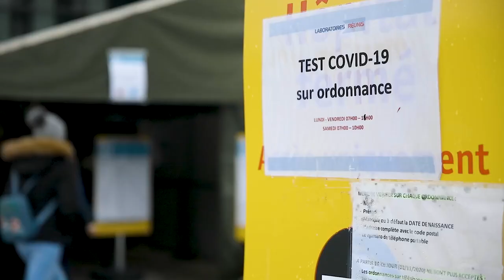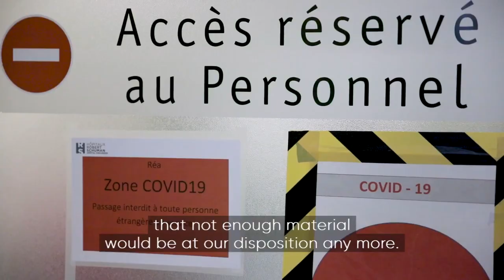New Documentary Style Film: Collaborating in a Crisis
Throughout the COVID-19 pandemic, DuPont has used its innovation to increase production of its Tyvek® personal protective equipment (PPE) to keep front-line healthcare workers safe. A new mini documentary style film, produced by BBC StoryWorks Commercial Productions, tells a compelling story of how the company partnered with Eva Ferranti, a high-end fashion designer to overcome PPE shortages and supply a major European hospital with vital protective garments. The PPE proved critical to protecting doctors and nurses tasked with treating COVID-19 patients.

This video was produced for DuPont by BBC StoryWorks, the commercial content division of BBC Global News.
Photo credit: BBC StoryWorks Commercial Productions